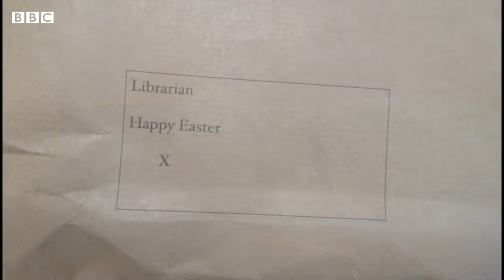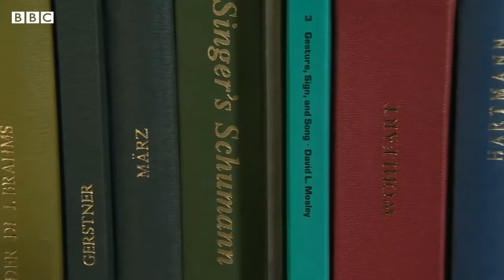'Stolen' Charles Darwin notebooks left on library floor in pink gift bag - BBC News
Two "stolen" notebooks written by Charles Darwin have been mysteriously returned to Cambridge University, 22 years after they were last seen.

The small leather-bound books are worth many millions of pounds and include the scientist's "tree of life" sketch.

"There have been tears," said the university's librarian Dr Jessica Gardner.

"I was heartbroken to learn of their loss and my joy at their return is immense."